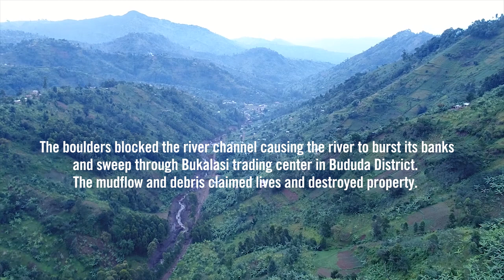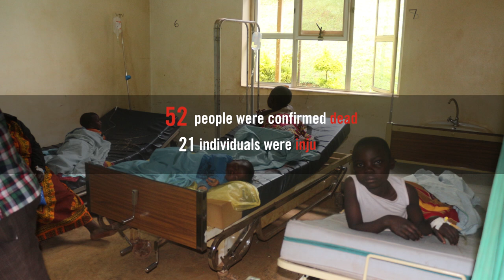Bukalasi Landslide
On Thursday 11th October 2018 at about 2.30 pm a landslide triggered boulders into the Tsuume river which carried them down to Bukalasi trading center. The boulders blocked the river channel causing the river to burst its banks and sweep through the trading center washing away the people. The mudflow claimed lives and destroyed property in Bukalasi trading center, Bududa District. 43 confirmed fatalities and 21 individuals were injured and admitted to Bukalasi Health Center. An estimated 184 houses were washed away, 13 villages were affected, 858 people displaced and 12,000 people are affected. The area affected stretches more than 10 kilometres up a steep hill into Mount Elgon Forest which is difficult to access on the ground.

The Office of The Prime Minister (OPM) quickly sent a Rescue and Recovery team who joined the District Disaster Management Committee (DDMC) and together with Uganda Police carried out rescue and relief efforts, as well as preliminary disaster loss and damage assessment. The Office then conducted a drone-aided aerial survey of the impact area and a detailed post-disaster assessment.